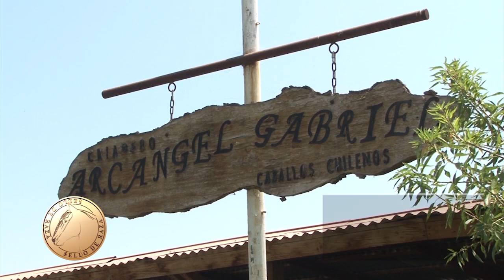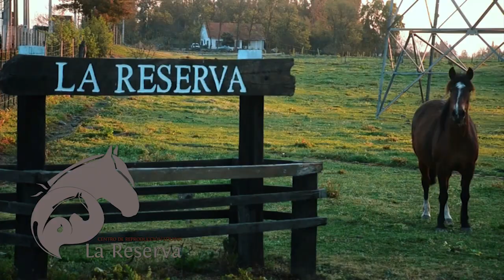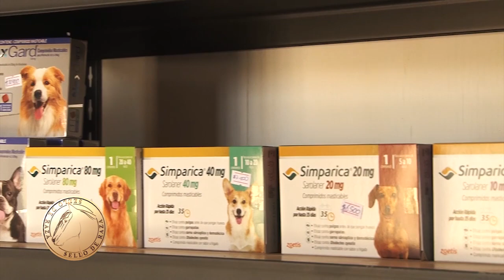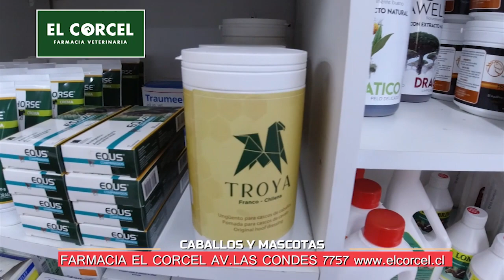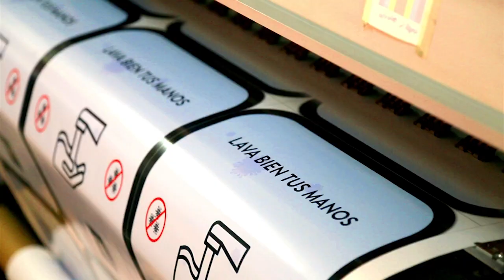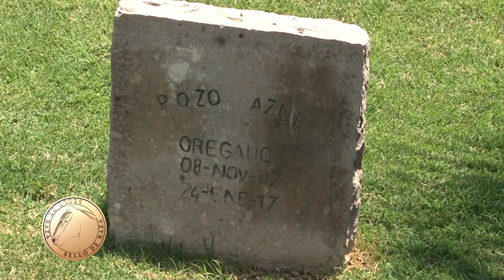Sello de Raza Cap481 Arcángel Gabtriel, segunda parte.